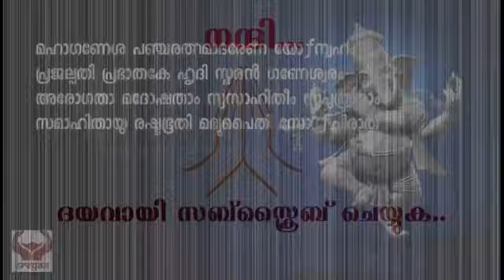ഗണേശ പഞ്ചരത്നം II GANESHA PANCHARATNAM II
BY ADI SANKARACHARYA
Sreyas Astrology & Devotional
Sung by : Chinmaya & Chinmaya